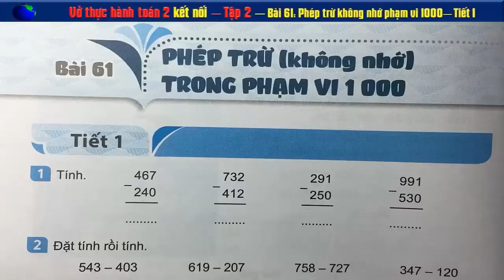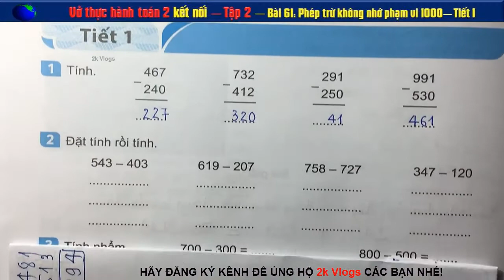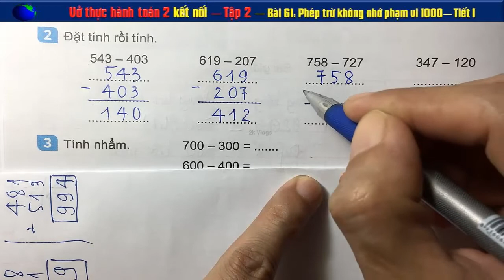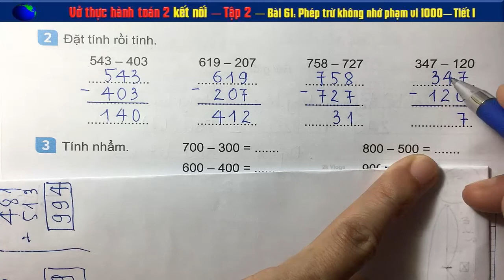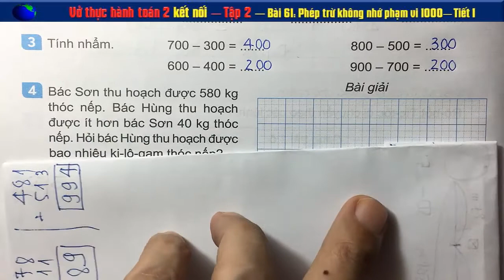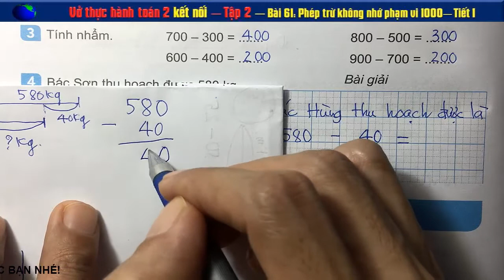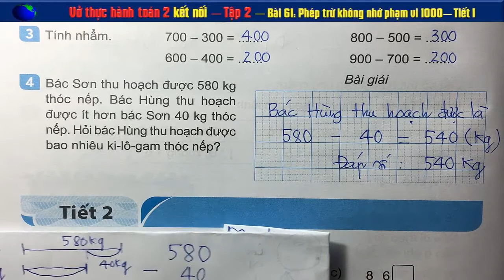Thực hành toán 2 - Kết nối - Bài 61 Phép trừ (không nhớ) phạm vi 1000 -Tiết 1-Trang 62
👇 Xem nhiều hơn các video của 2k Vlogs 🌴